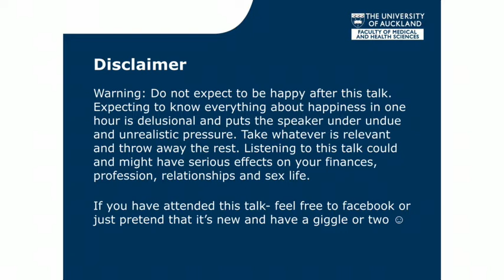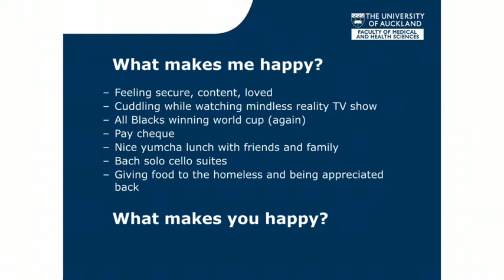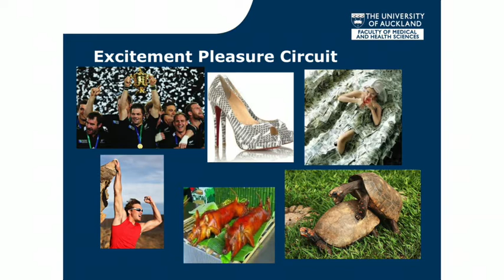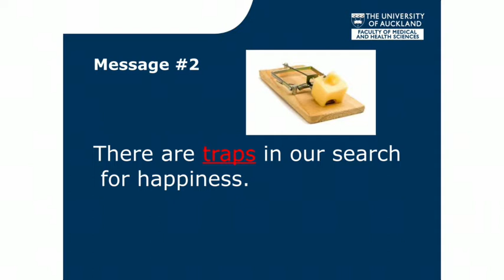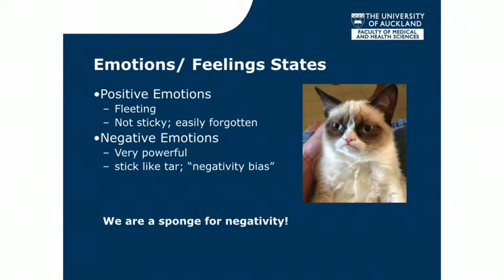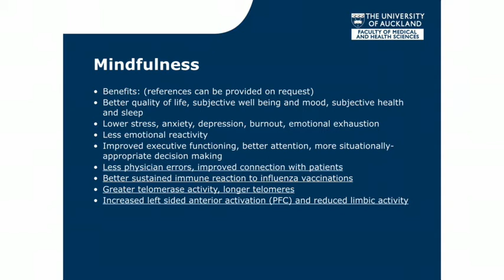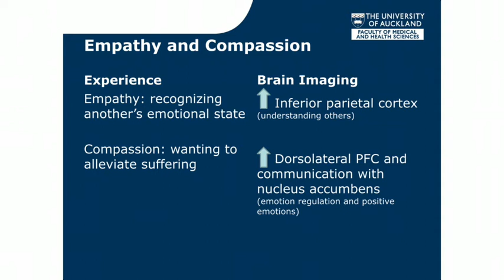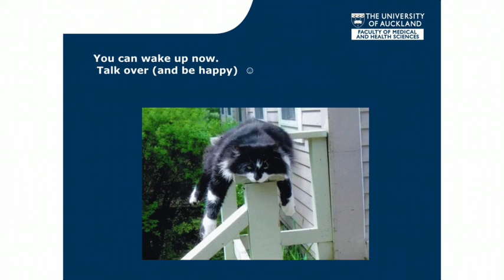Dr Tony Fernando - the science of happiness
Dr Tony Fernando's presentation on the science of happiness to the 26th annual conference of the Association of Salaried Medical Specialists (ASMS) in Wellington, New Zealand, November 2014.